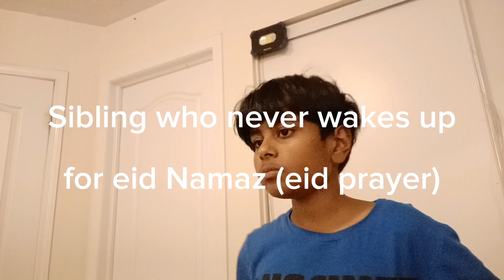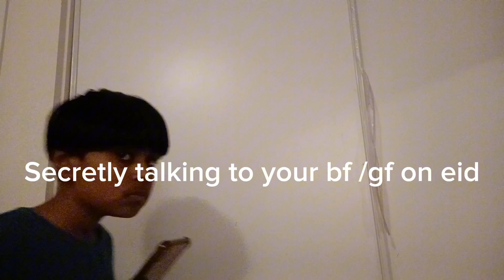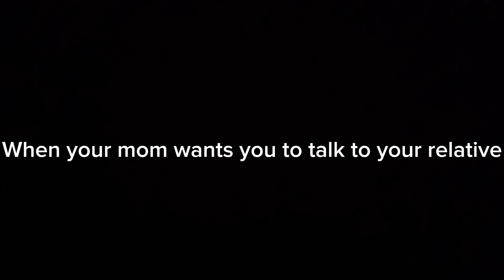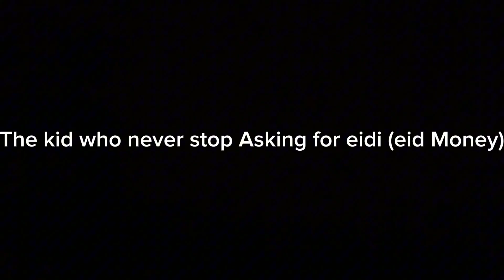Types of people on eid be like | Comedy video